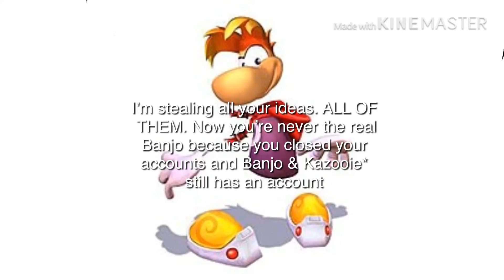Message to Fake Banjo